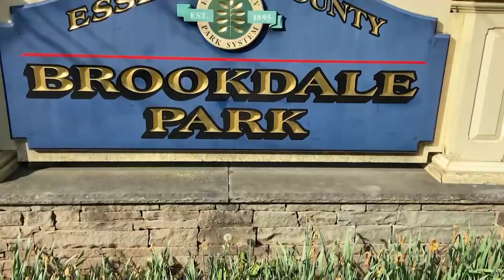Inside the Nest - Episode 21 (5/3/2021)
In this week's episode, we look back at the postseason runs for both women's and men's lacrosse in their respective conference tournaments plus a preview of baseball and softball as they begin their NJAC championship quest. Finally, we check in with the Griffith siblings and their amazing success in track and field.